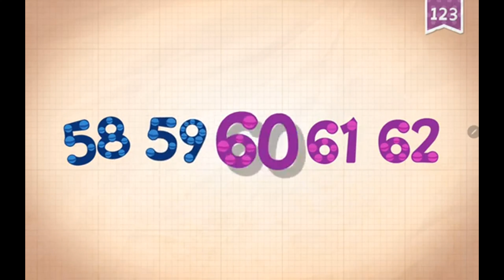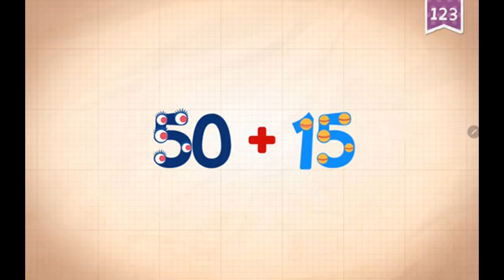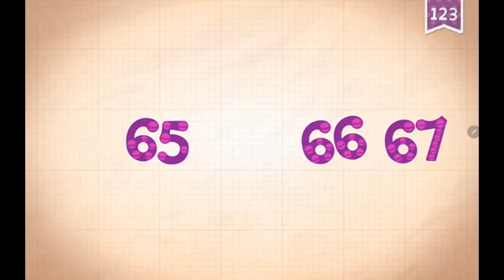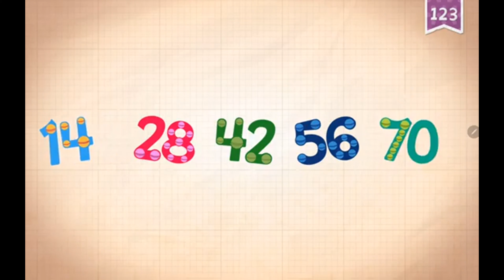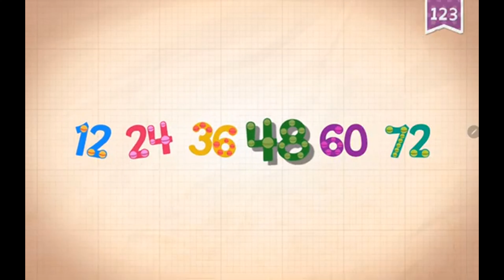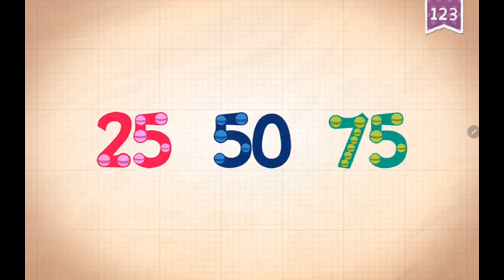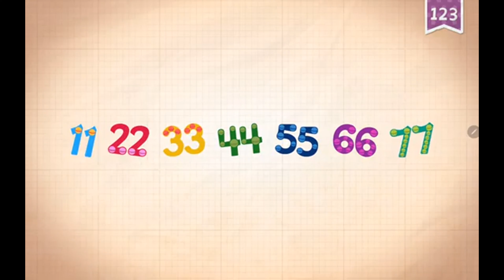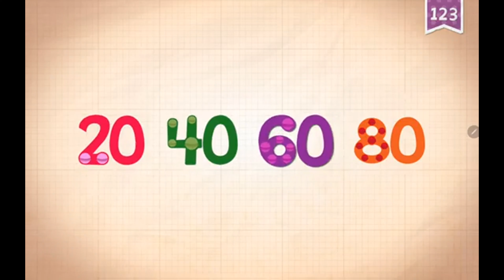Best Endless Reader NUMBERS 61-80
PLEASE SUBBSCRIBE !